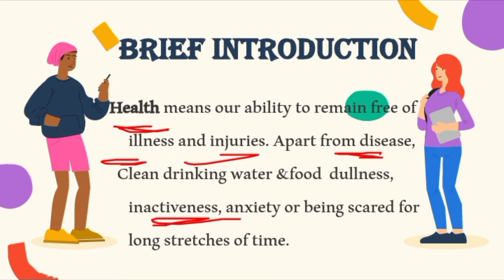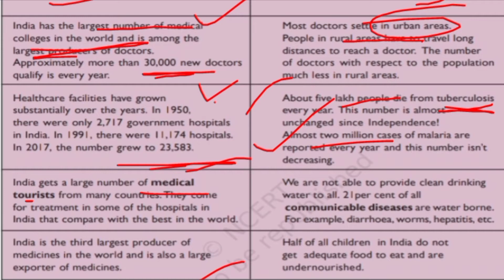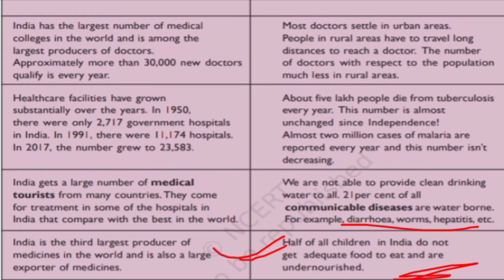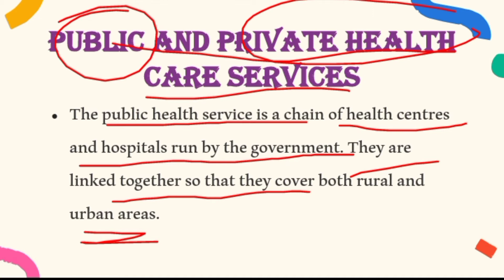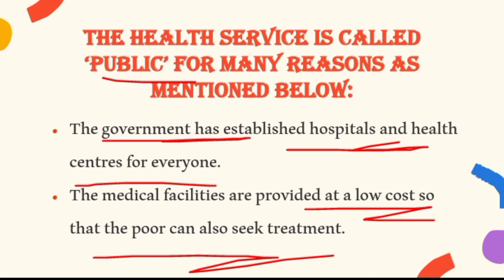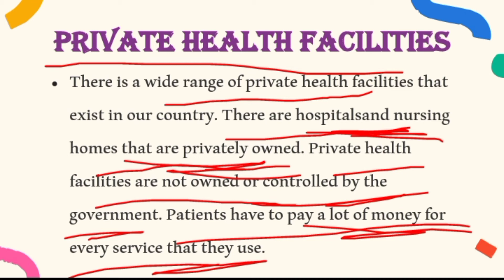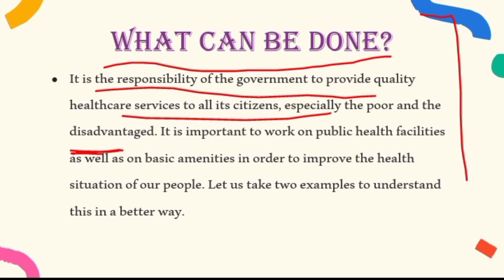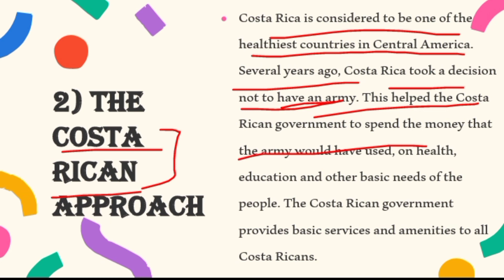class 7 | political science | chapter 2 | Role of the government in health | civics| evergreen study